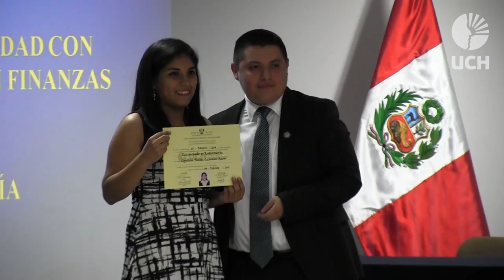Estudiantes de Contabilidad y Enfermería reciben grados académicos